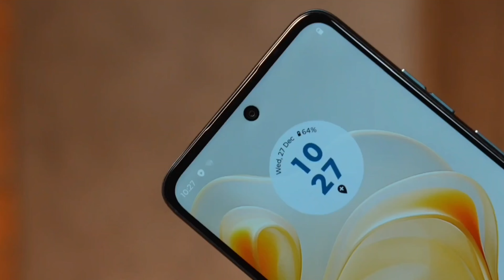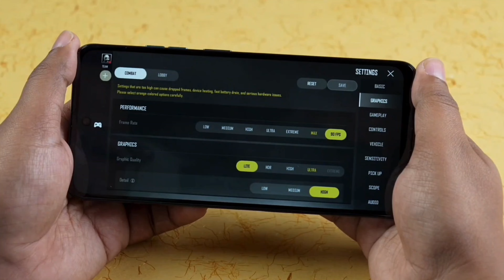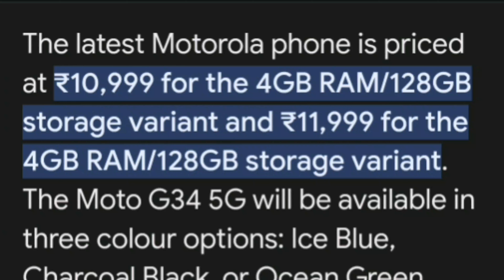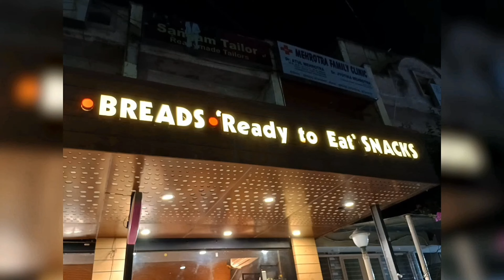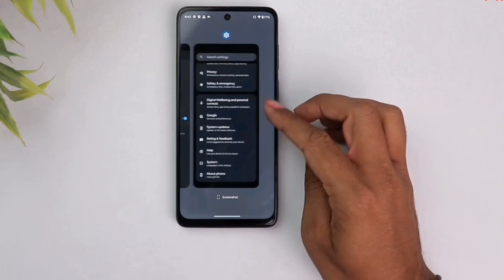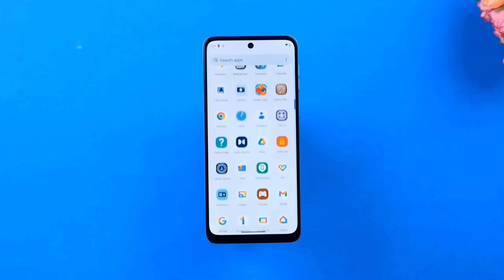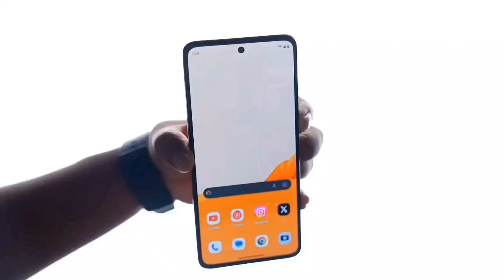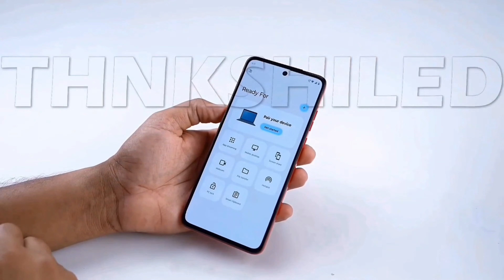Top 3 best Motorola 5G Phone Under 15000 in 2024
MY GEARS :-